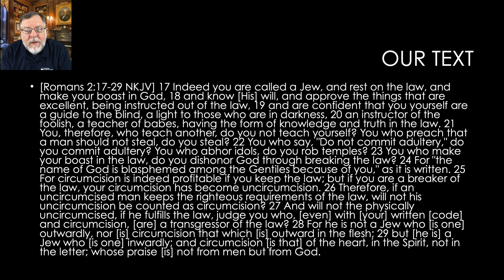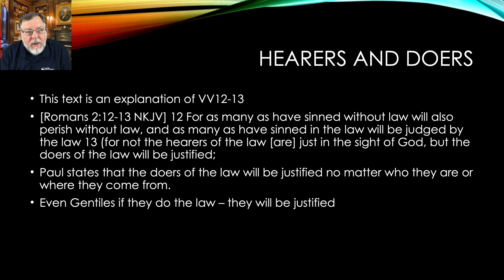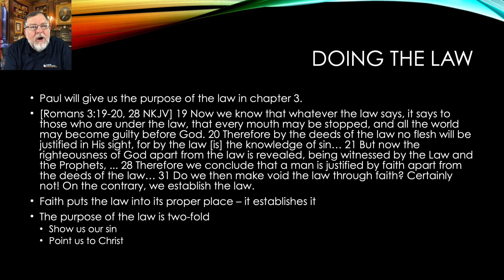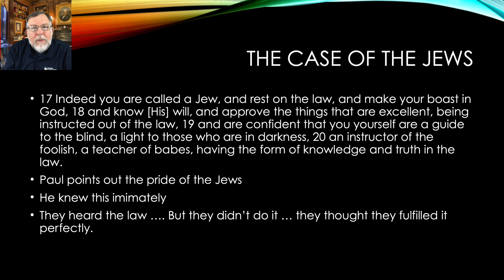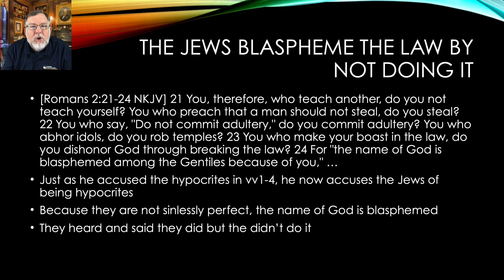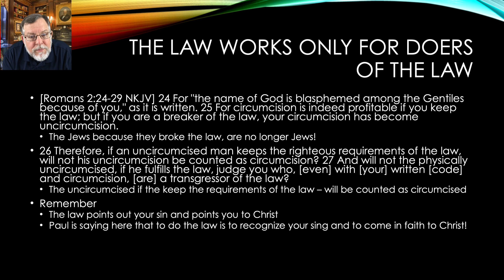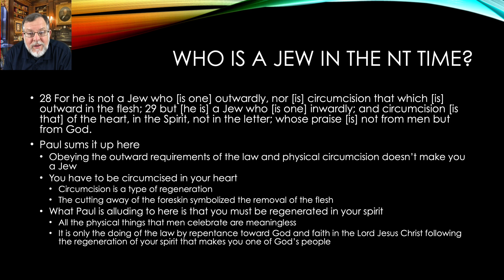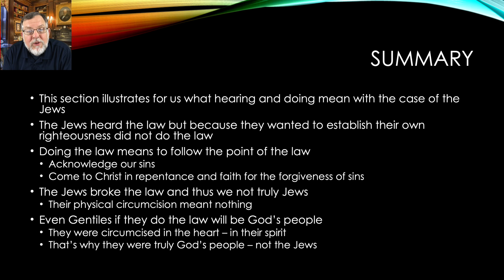Hearing and Doing the Law Rom 2:17 29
In this podcast we talk about what it really means to hear and do the law.
In Rom. 3, Paul tells the ultimate purpose of the law.
The purpose of the Law is
1. Point out our sin
2. Point us to Christ as the remedy for out sin.

To really hear the law is to understand the point of the law.
To do the law means to come to Christ in Faith and Repentance.

The Jews did not understand this, they tried to establish their righteousness by doing the commandments (Rom 10:1-4) but they did not perfectly keep the law. They broke the law and they were not really the people of God (Rom 11). They are therefore condemned. The Gentiles who came to Christ in Faith, these did the law and are the real people of God. In Rom 11, its says the the Jews were broken out of the olive tree and the gentiles were grafted in by Faith.